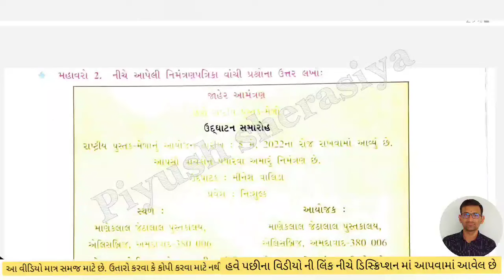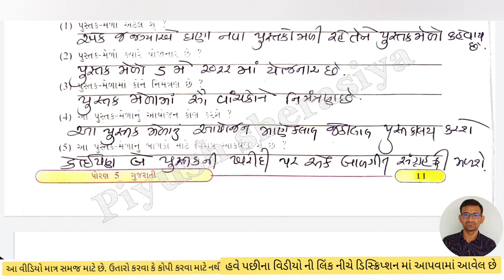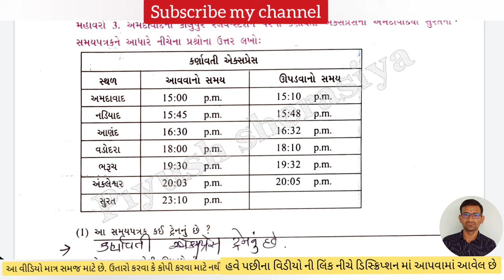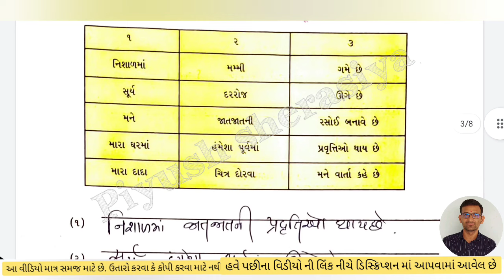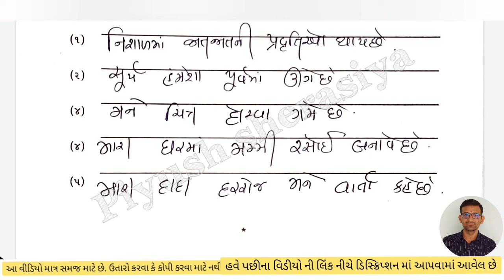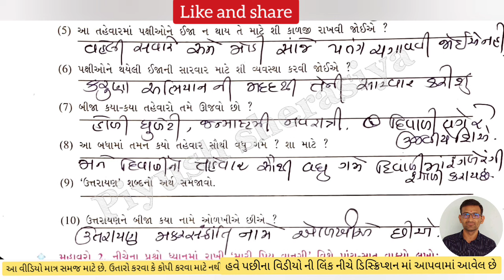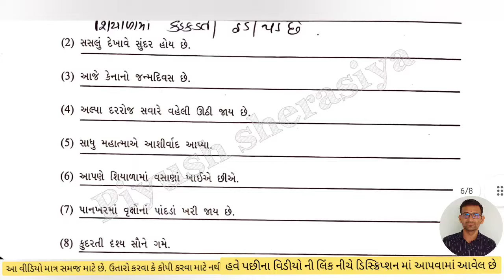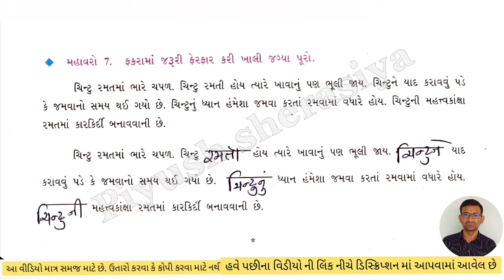swa adhyayayn pothi | std 5 gujarati swa adhyayan pothi | dhoran 5 gujarati chalo yad kariye / part2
piyush sherasiya,
*✍️🔰📚👉ધોરણ-૫  કેકારવ -ગુજરાતી👈 ●સ્વઅધ્યયનપોથીનું● સંપૂર્ણસોલ્યુશન👇🏽*

std 5 gujarati swa adhyaayan pothi,
dhoran 5,
ધોરણ 5 ગુજરતી સ્વ અધ્યયન પોથી,
સ્વ અધ્યયન પોથી ધોરણ 5 ગુજરતી,
સ્વ અધ્યયન પોથી ધોરણ 5 ગુજરાતી,
ધોરણ 5 ગુજરાતી સ્વ અધ્યયન પોથી,
ધોરણ પાચ,
ધોરણ 5 ગુજરાતી,
 ધોરણ પાચ,
ધોરણ 5 સ્વાધ્યાય પોથી,
 કેકારવ ધોરણ પાચ,
કેકારવ ધોરણ 5,
ગુજરાતી ધોરણ પાચ,
 ધોરણ 5 ગુજરાતી સ્વાધ્યાય પોથી,
ધોરણ 5 સ્વા ધ્યાયપોથી ગુજરાતી,
ધોરણ પાચ ગુજરાતી સ્વાધ્યાયપોથી,
ધોરણ પાચ સ્વાધ્યાય પોથી,
ગુજરાતી કેકારવ સ્વાઘ્યાયપોથી ધોરણ 5,